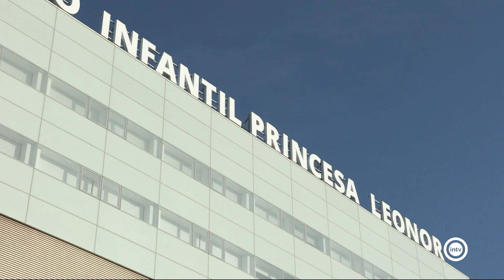La Tertulia 2/2 (23/04/24)